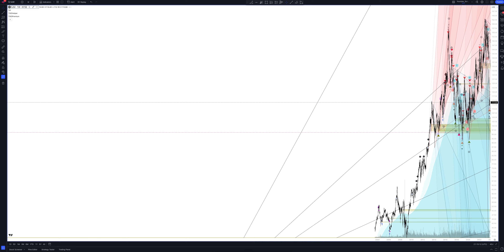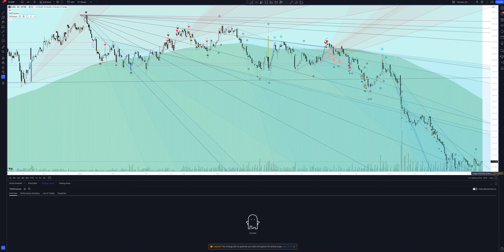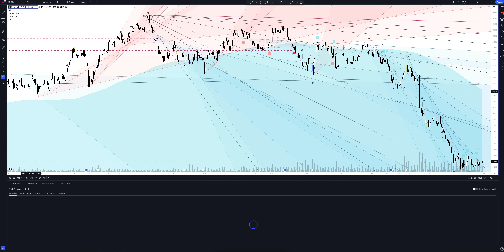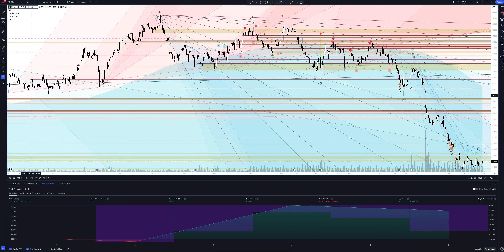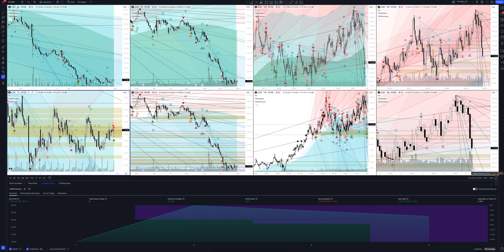Прогноз цены J.M. SMUCKER COMPANY (THE) NEW (JM Smucker) на 2024 год | Трейдинг и инвестиции в JM Sm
В этом видео вы увидите полный обзор и профессиональную аналитику JM Smucker на всех временных интервалах, а также узнаете покупать или продавать J.M. SMUCKER COMPANY (THE) NEW сегодня и на будущей неделе. Учитывая, что мы проводим анализ месячных таймфреймов для SJM - это вам поможет сделать прогнозы любой временной интервал. Будь вы начинающий с нуля трейдер или адепт инвестиций - это видео однозначно даст вам полное понимание рыночной ситуации.

Если вас интересует прогноз JM Smucker на сегодня и завтра - смотрите аналитику J.M. SMUCKER COMPANY (THE) NEW на часовом таймфрейме.
Если вы трейдер и вас интересует прогноз цены JM Smucker на день - смотрите аналитику J.M. SMUCKER COMPANY (THE) NEW на дневном таймфрейме.
Если вы инвестор и вам нужен прогноз цены JM Smucker Company на неделю - смотрите аналитику J.M. SMUCKER COMPANY (THE) NEW на недельном интервале.
Если вы профессиональный инвестор и вам интересен прогноз цены JM Smucker Company на 2023 год - смотрите анализ SJM на месячном интервале.

Вся аналитика сделана с помощью профессионального торгового индикатора The Waved™ Premium. В ней вы найдете торговые сигналы для J.M. SMUCKER COMPANY (THE) NEW, VSA анализ JM Smucker Company, технический анализ SJM, сигналы дивергенции для SJM, обзор торговых паттернов. И узнаете вырастет или упадет цена в ближайшее время. J.M. Smucker Co. занимается производством и маркетингом продуктов питания и напитков. Он работает в следующих сегментах: американский розничный кофе, американский розничный потребительский продукт, американский розничный домашний питатель и международные и вдали от дома. Сегмент розничной торговли в США включает в себя внутренние продажи Folgers, Dunkin 'Donuts и Café Busterlo Coffee. Сегмент розничной торговли потребительскими продуктами США продает продукты Smucker's, JIF и Crisco. Розничные продукты для домашних животных в США включают в себя питательную питание Рэйчел Рэй, мяу, молочная кость, естественный баланс, кусочки Kibbles, 9lives, природный рецепт и продукты для брендов Pup-Peroni. Международный сегмент общественного питания охватывает продукты, распределенные внутри страны и в зарубежных странах через розничные каналы и дистрибьюторы и операторы общественного питания. Компания была основана Джеромом Монро Смикером в 1897 году и со штаб -квартирой в Оррвилле, штат Огайо.